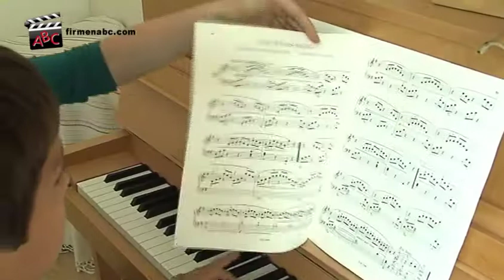Musikschule Urige Klänge in Karlsruhe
Wir stellen uns vor : Die Musikschule "Urige Klänge" im Karlsruher Süden, für Kinder, Jugendliche und Erwachsene. Wir unterrichten klassisch, modern und interkulturell ! Unsere Angebote: Musik für die Kleinsten, Musikalische Früherziehung, Elementares Musizieren.
Instrumentalunterricht in: Klavier, Violine/Geige, Gitarre/E-Gitarre/E-Baß, Flöten (Sopran, Alt, Tenor, Baß) , Querflöte, Oboe, Schlagzeug, Akkordeon, Afrikanisches Trommeln, Didgeridoo, Tin-Whistle und vieles mehr!